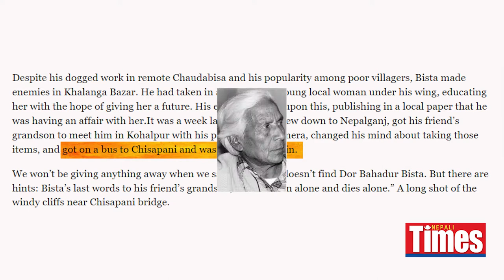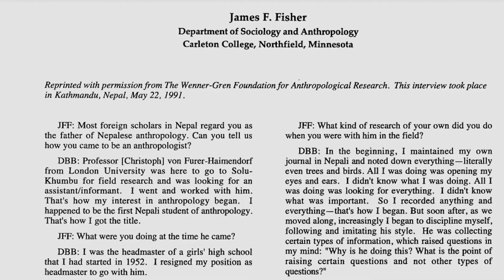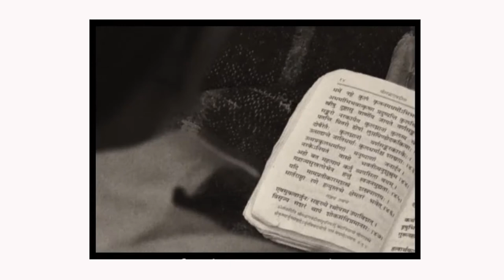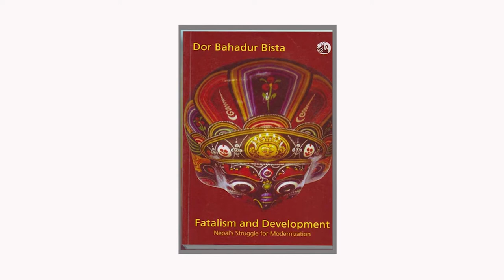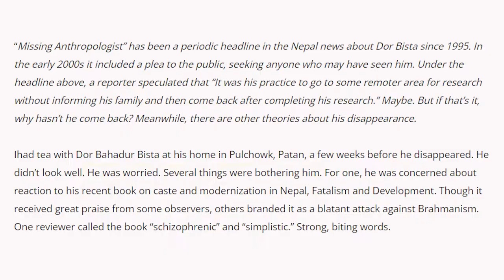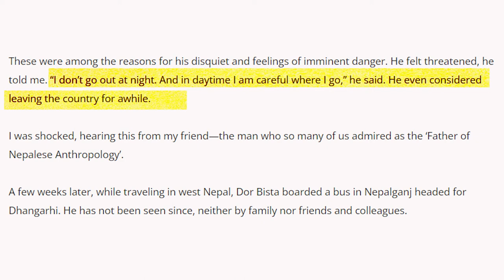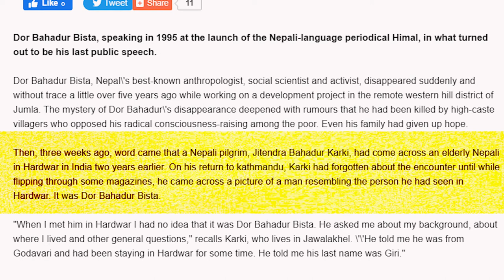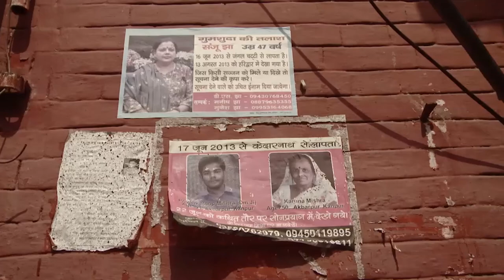Dor Bahadur Bista: The man who vanished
What happened to Dor Bahadur Bista? The disappearance of Dor Bahadur Bista explained.